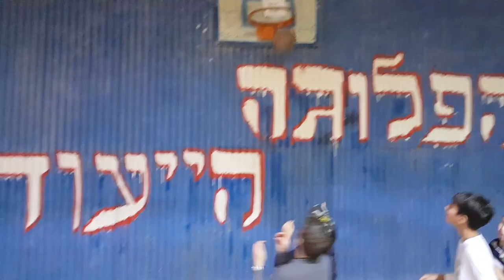Visit to an IDF base. Duchey family.